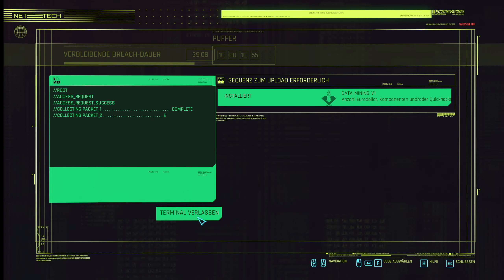Evelyn im schlechten zustand 🚕 Cyberpunk 2077 [Folge 13]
Wir haben Evelyn In Cyberpunk 2077 wieder gefunden aber ihr Zustand ist kritisch.

Cyberpunk 2077 ist ein Open-World-Action-Adventure-RPG, bei dem du in Night City einen Cyberpunk-Söldner spielst, der ums Überleben kämpft. Passe deinen Charakter und deinen Spielstil nach Belieben an, während du Aufträge annimmst, deinen Ruf verbesserst und Upgrades freischaltest. Deine Beziehungen mit anderen Charakteren und deine Entscheidungen verändern die Geschichte und die Welt um dich herum. Hier entstehen Legenden. Wie wird deine aussehen?

Titel: Cyberpunk 2077
Entwickler: CD PROJEKT RED
Publisher: CD PROJEKT RED
Genre: Action, RPG, Open-World, Abenteuer